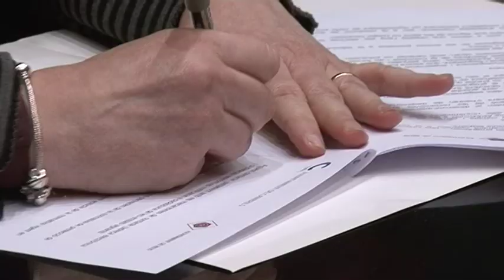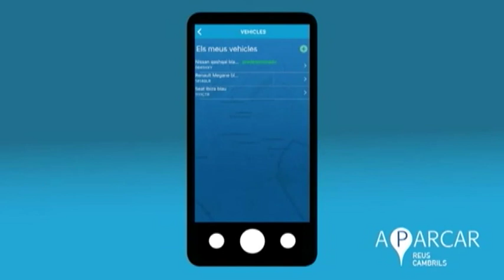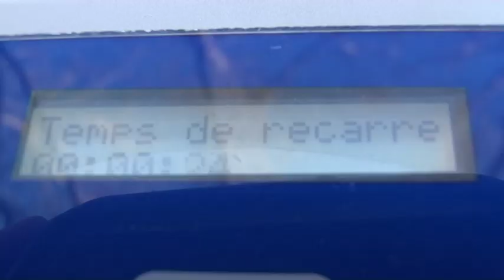Servei zona blava unificat al servei dels municipis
Crònica dels servei de zona blava unificat a la disposició del municipis. App d'aparcaments i càrrega elèctrica. L'experiència de Reus i Cambrils.